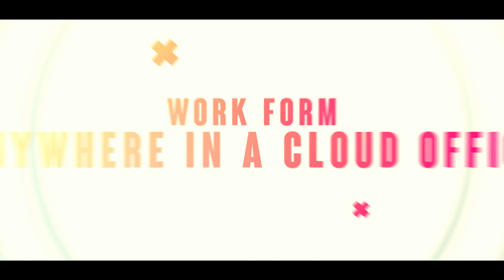EXP Explained with Kim Hayden (Toronto)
Join Award Winning Realtor®, Icon Agent, Agent 303, Kim Hayden on April 25/26 in Toronto to learn more about EXP!